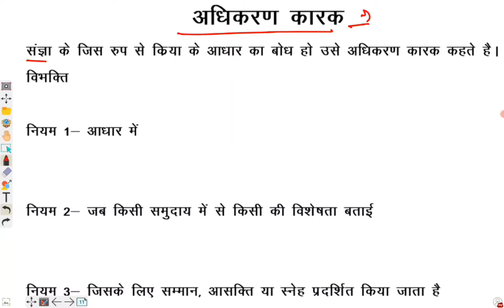HINDI KARAK 2 | UPSI HINDI | UPPSC HINDI | UPSSSC HINDI | AHC RO ARO HINDI | HINDI COMPLETE COURSE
NAMASKAR DOSTO
AAP IS VIDEO MAI KARAK KE 6 TYPES KO PADHEGE JO KI APKO ACCHE SE NIYAMO KE DWARO SAMJHAYE GYE HAI. IS VIDEO KE NOTES JARUR BANAYE APKO YE SABHI NIYAM APKI COMPITITION KI BOOKS MAI DEKHNE KO NHI MILEGE. AGAR VIDEO PASAND AAYE TO VIDEO KO LIKE KARE CHANNEL KO SUCSCRIBE KAR BELL ICON KO PRESS KARE JISSE APKO SAMAY PAR SABHI NOTIFICATIONS MIL SAKE .
THANKYOU

FOR QUIZ AND UPDATE JOIN TELEGRAM :-

upsi hindi syllabus
uppsc hindi classes
uppsc hindi syllabus
hindi grammar
hindi grammar for competitive exams
hindi grammar karak definition
hindi grammar karak trick
hindi for lekhpal exam 2021
hindi for lekhpal exam
HINDI FOR UPSSSC
HINDI FOR UPPSC
hindi for uppsc ae
hindi for uppsc ro aro
hindi for upsc mains
uppsc staff nurse online classes
karak vibhakti
karak vibhakti chinh